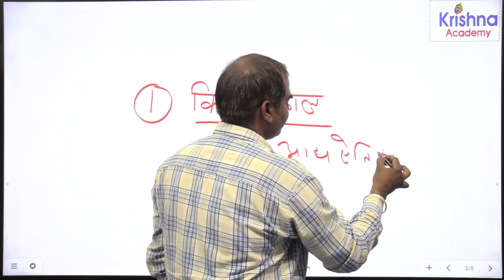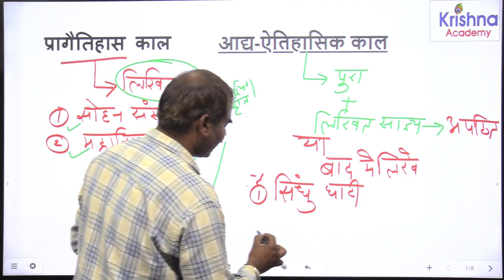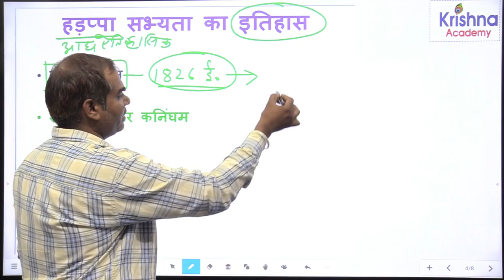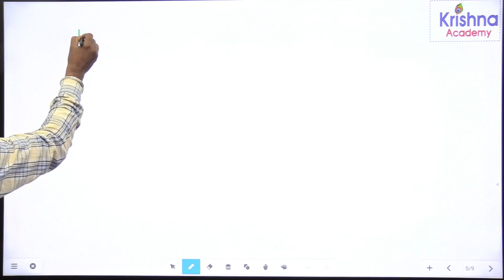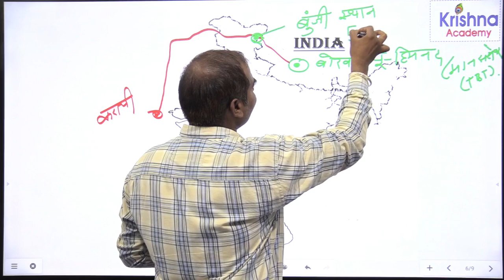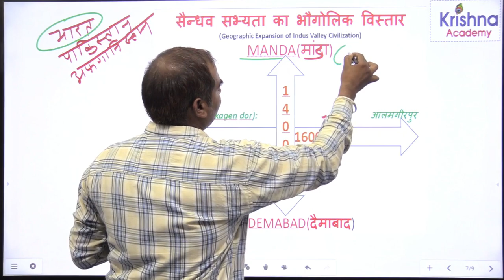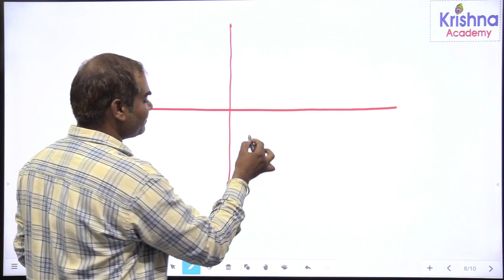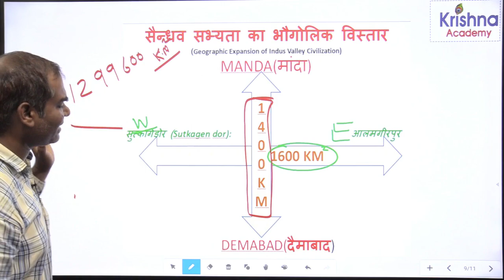हड़प्पा सभ्यता|RAS/इतिहास(HISTORY)/सिंधु घाटी सभ्यता|harppa sabhyta/sindhu ghati|By-ASHWIN SIR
KRISHNA ACADEMY ajmer# ras ias exam, rpsc upsc si rajasthan police exam, ias ras si ist grade
rajasthan police,INDIAN HISTORY -
एक बार आप इसे जरूर देखें और अपने मित्रों को शेयर करे|और अधिक  वीडियो प्राप्त करने के लिए नीचे दी हुई लिंक के द्वारा या विडियो के नीचे दिए लाल बटन पर क्लिक करे
Hadappakalin Bharat

Harappa Culture

हड़प्पा सभ्यता

सिंधु घाटी सभ्यता भाग 1
सिन्धु घाटी सभ्यता || सिन्धु घाटी सभ्यता के प्रमुख स्थल और उत्खनन कर्ता ||part 5 by Ashwin sir

Sindhu ghati Sabhyta -
हड़प्पा सभ्यता का इतिहास
हड़प्पा संस्कृति
Sindhu Ghati Sandhya in Hindi
Sindhu Ghati Sandhya
hadppa sabhyata in Hindi
Sindhu Ghati Sabhyata
mohan jodharo
banavali
lothal
dholaveera